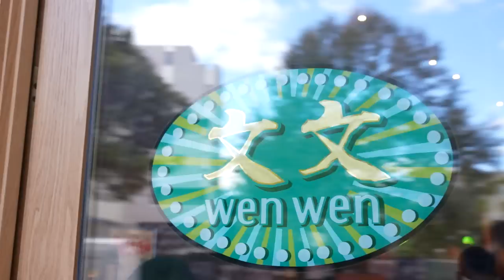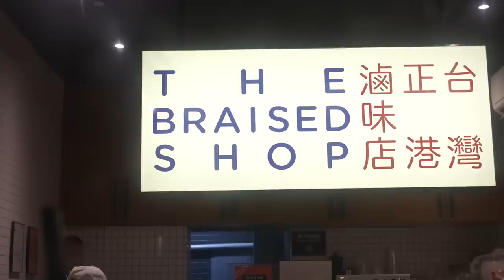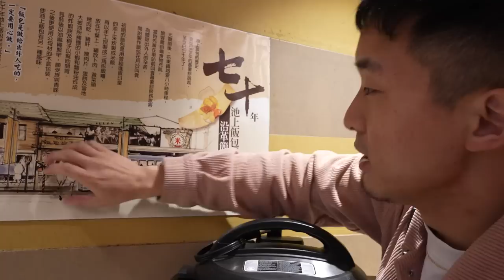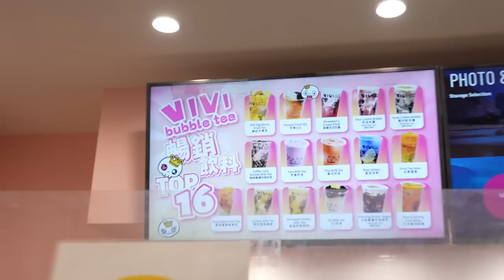REAL Taiwanese Food You DON'T Want To Miss! (Taipei Is OPEN)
Taiwan has dropped all travel restrictions.

Follow us for more personal content!
▸ Joint
CAMERA //
EDITOR //